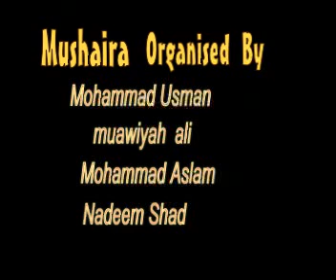mushkil koi aan padi tu gabrane se kya hoga poetry nadeem shad All india Mushaira Deoband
This mushairara covered by RockeTtalk users on mobile application of RockeTalk direct from  deoband, in this mushaira the users of rocketalk from all over the world also send their feedback directly from their home.this coverage is made available by courtesy of nadeem shad . If you want to listen live coverage of these events join mehfil community of RockeTalk . URL: